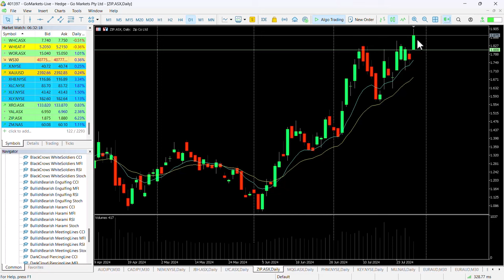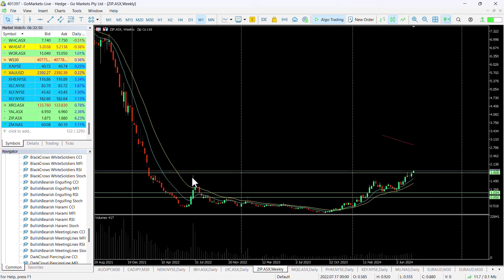ASX Chart of the Day ZIP Revisit of Fintech stock with trend continuation in play